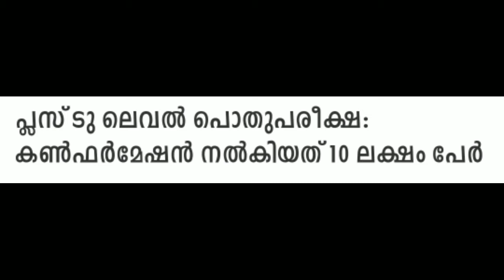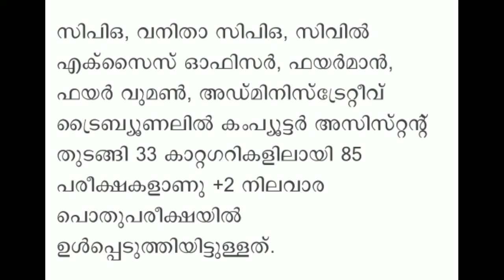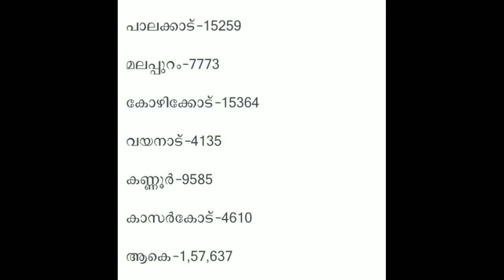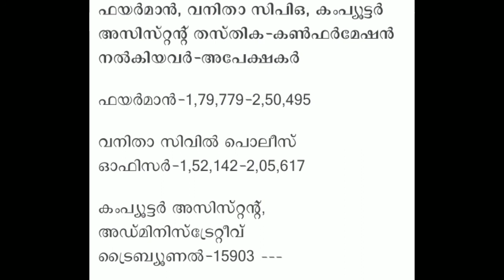KERALA PSC latest news